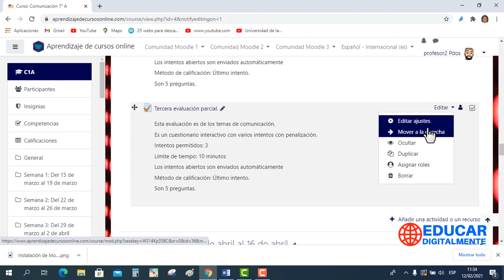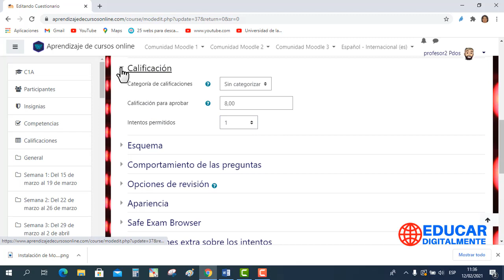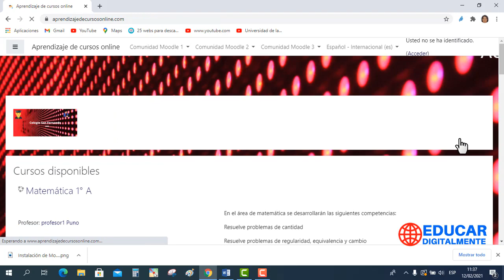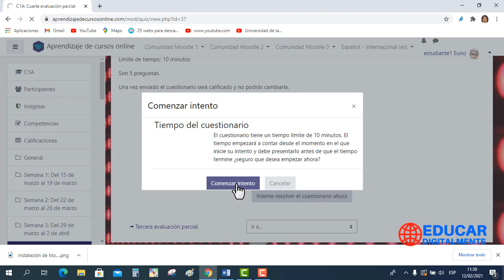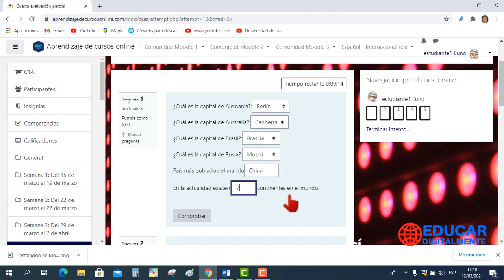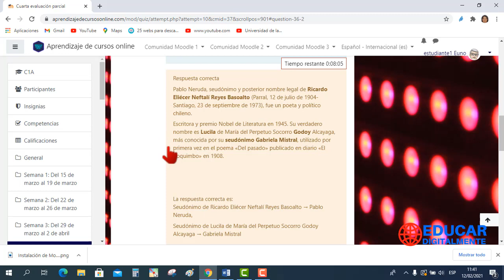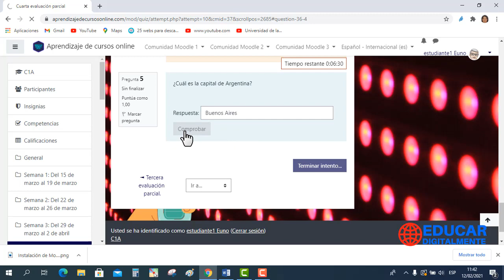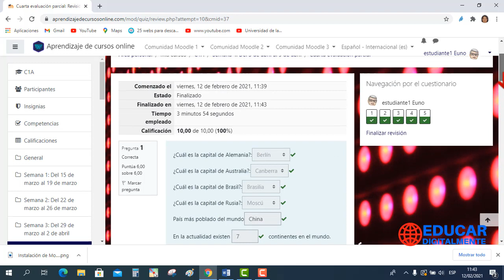Crear un cuestionario con retroalimentación inmediata en Moodle